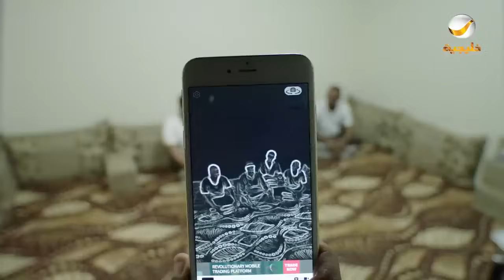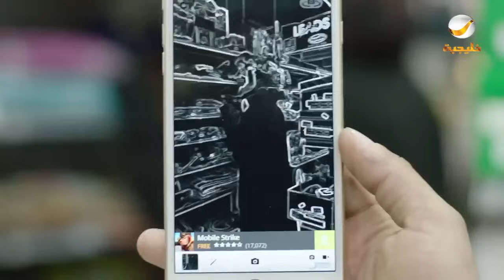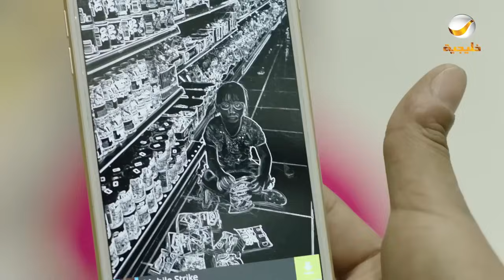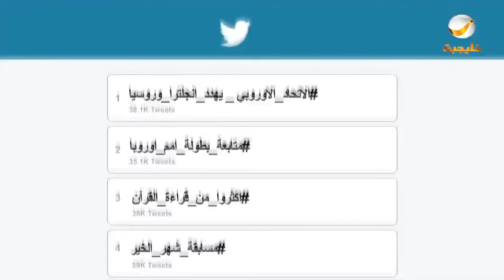مسلسل شباب البومب - حلقة الجن